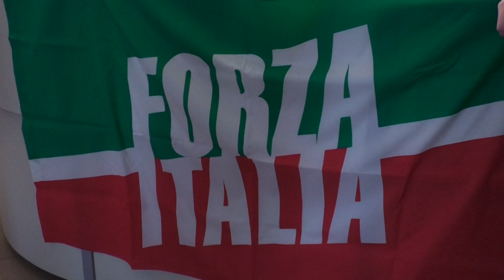Berlusconi dopo dieci anni torna all'Aquila